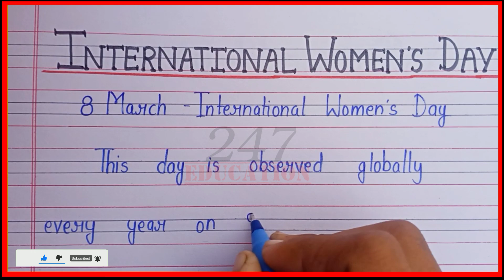Essay on international women's day in english | International women's day par essay English mein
Essay on international women's day in english | International women's day par essay